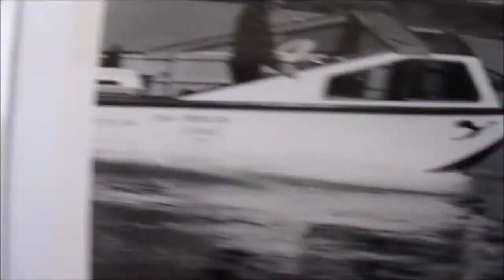Retractable Shaft Pivotal Drive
Retractable Shaft Drive for power boats.Trim shaft angle at any angle from the helm Surface Piercing mode or Sub surface mode.Shallow water a joy go anywhere in shallow water,weeds,mud,sand no problem or logs and rocks.Big boats or small.